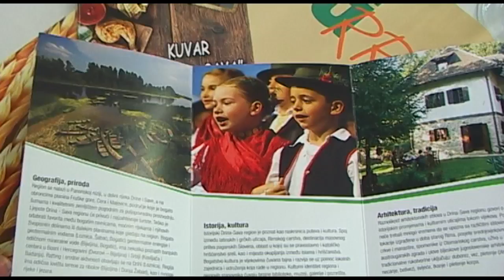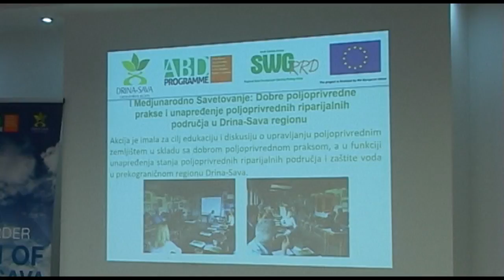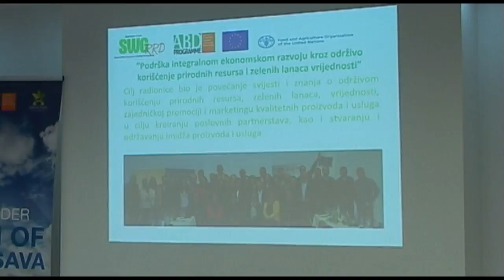Sastanak Grupe zainteresovanih strana „Drina-Sava“ prekograničnog regiona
Pripremila: Mira Kovačević
Proizvodnja: "Masterik" Belotić, april 2017.